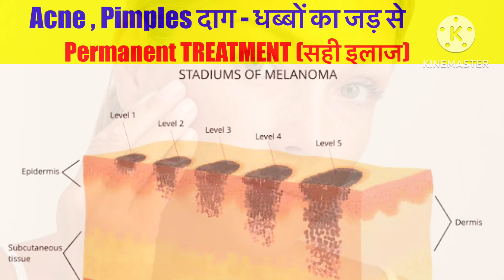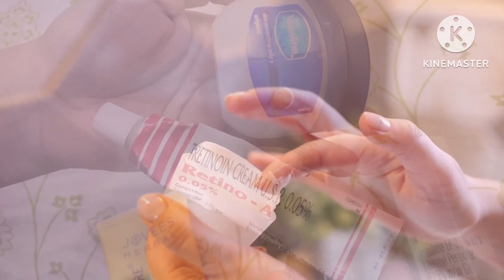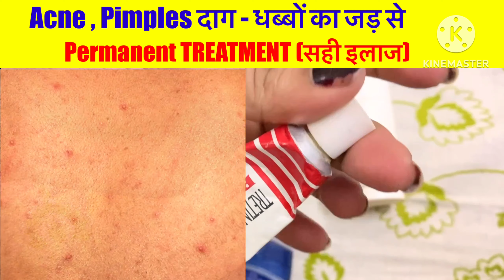Acne treatment | pimples kaise hataye | retino a 0.05 cream | retino a 0.025 cream review